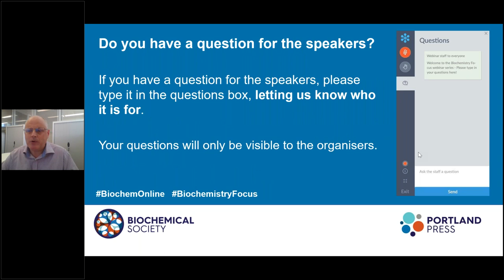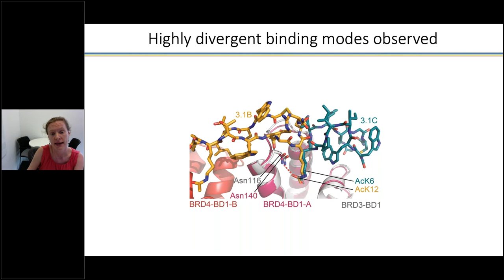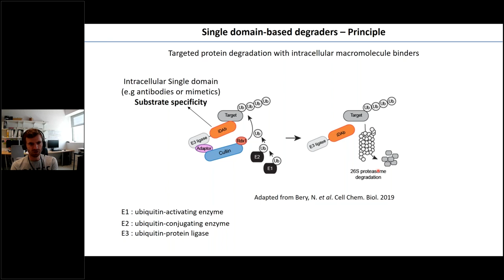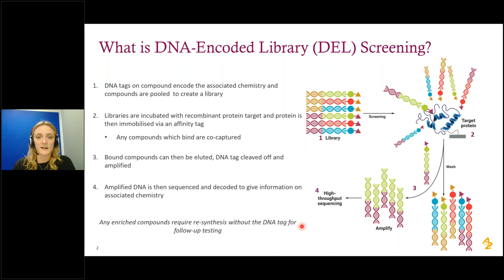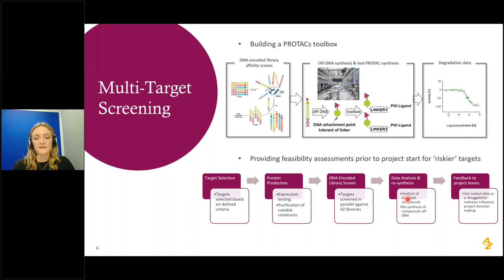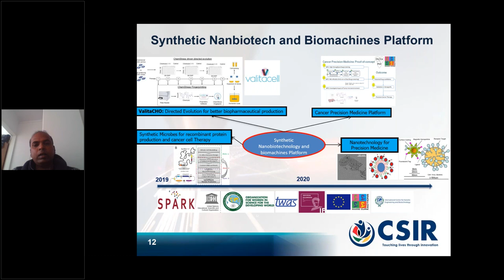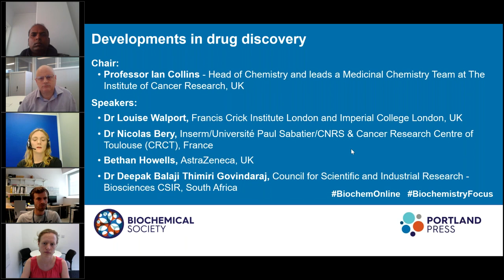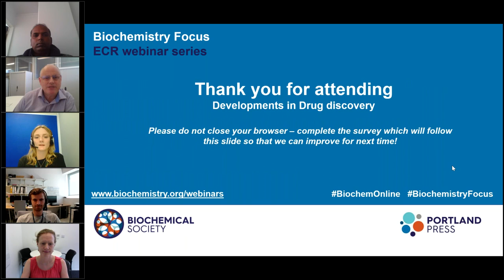Biochemistry Focus ECR webinar series – Developments in Drug discovery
The webinar is part of our dedicated Early Career Researcher (ECR) series. During this session we hear from four ECRs who shared their current work in the field of Drug discovery with the biosciences community:

•  Louise Walport, Francis Crick Institute London & Imperial College London - "Diverse binding to a single interface: De novo cyclic peptides as inhibitors of the BET bromodomains"
•  Nicolas Bery, Inserm/Université Paul Sabatier/CNRS & Cancer Research Centre of Toulouse (CRCT) - "Discovery of a potent KRAS macromolecule degrader specifically targeting tumours with mutant KRAS"
•  Bethan Howells, AstraZeneca - “DNA-Encoded Library Screening and its Applications in AstraZeneca”
•  Deepak Balaji Govindaraj, Council for Scientific and Industrial Research - Biosciences CSIR - “Ovarian Cancer for Precision Medicine”

The webinar was chaired by Professor Ian Collins, who is Head of Chemistry and leads a medicinal chemistry team at The Institute of Cancer Research. He is a key member of the Cancer Research UK Cancer Therapeutics Unit.